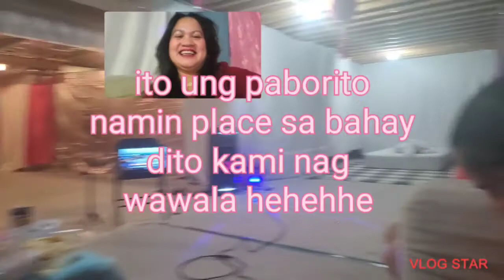ANDITO SI SANTA 🎅 SA BAHAY NAMIN...PANUORIN HEHHE..